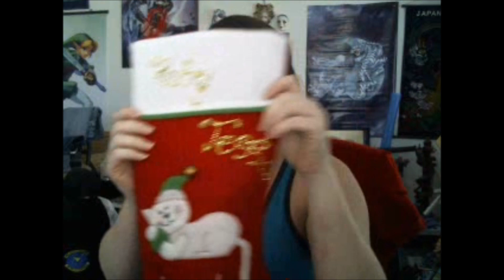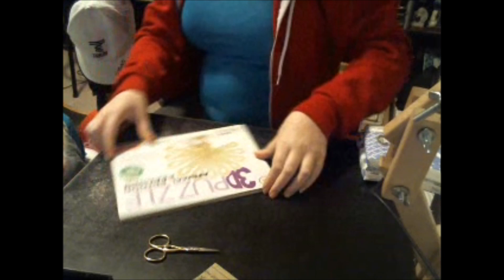Flosstube - Magnificent Wizard Day 008 + Puzzles